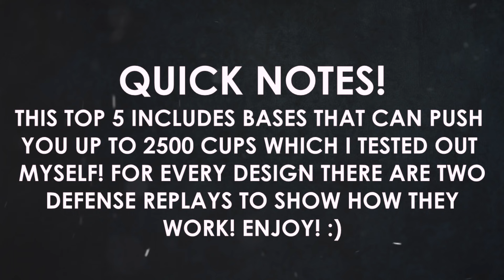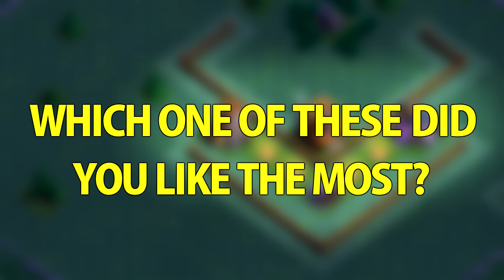TOP 5 BEST Builder Hall 4 Base w/ PROOF! +2500 CUPS! | CoC BH4 Builder Base Designs | Clash of Clans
Clash of Clans Builder Base / TOP 5 Best BH4 Base [Anti 2 Star, Anti 1 Star, Anti Giant New Builder Hall 4 Base 2017]. Bases done after CoC Versus Battle Update with New Troops and Buildings like Crusher, Multi Mortar, Push Trap, Cannon Cart, Double Cannon, Bomber, Old Barbarian Statue, Battle Machine aka New Hero, Gem Mine, Clock Tower etc. Stay tuned for more Clash of Clans animation / defense strategy / base designs / layouts / speed builds / noob trolling bases / defensive replays! :) Can we hit 1000 likes? :3

Cheers!